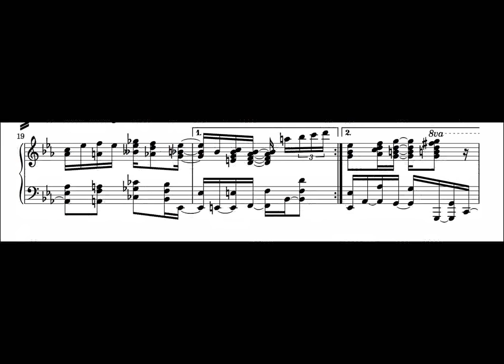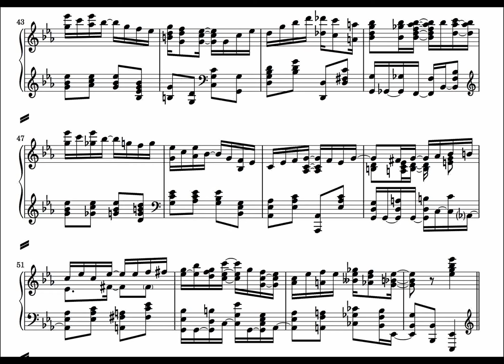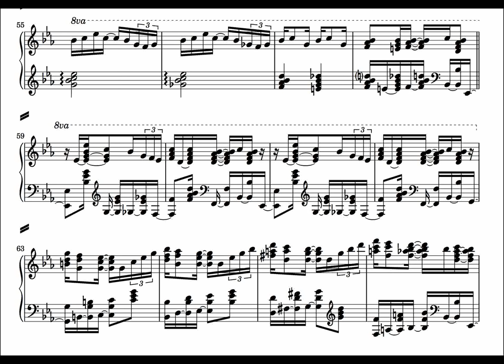Árpád Goretity: Flow Rag | Original Composition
This is my newest composition, an upbeat tune about all things that flow. I originally wanted to do a live rendition but for various reasons I'm unable to; in the meantime, I hope you will enjoy this MIDI render and the corresponding sheet music.